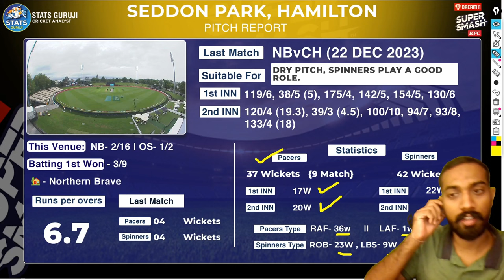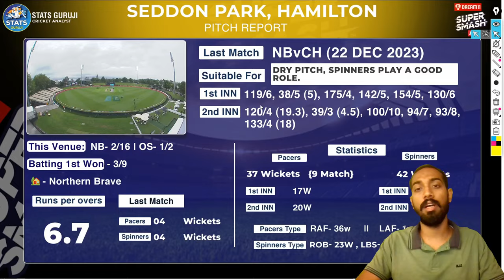NB W vs OS W Pitch Report, Seddon Park Hamilton PITCH Report, Hamilton Pitch Report, NB W vs OS W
NB W vs OS W pitch report
NB W vs OS W report

Super Smash
Super Smash Women
Women Super Smash Cup 2023-24
Stats Guruji

1. This analysis is based on my

2. Dream11 takes great care to comply with all central and state legislation in India to ensure that  users are fully protected. Every contest on the platform is carefully designed to comply with applicable statutes and regulations in India.